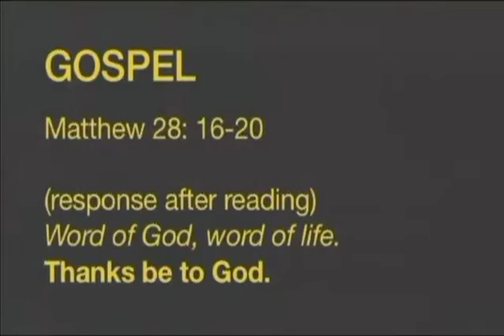Sunday June 7, 2020 - SERMON - Trinity Lutheran Church in Stillwater, MN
The sermon portion only from worship on Sunday, June 7, 2020. Preaching is the Rev. Dr. Chris Bellefeuille.